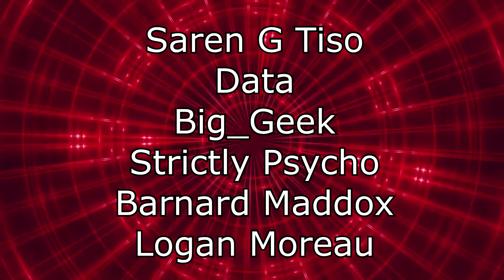Renegades React to... @TheDooo - Playing Guitar for GIRLS on Omegle 3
117Jorn
Acoleyte
Adam Hart
Adam Udulutch
Adeel Javed
Aleks98
Alex Jack
Alex Santana
Alexander Lukas
Andre Bradford C Diaz
Andrew Davis
Andrew K.
Angel L Rivera Santiago
Anthony Vang
Antiskill
Arcane_Rogue
Ashley Short
Austin Nickins
BakaBread
Beffstew
Benjamin Sapp
BlueDebut
BlueRat138
Brian Evans
Caillou Escamilla
Caleb Matthew Howard
Canadian_Caesar
Captain Kohai
Catherine Thurmond
ChaosVesperia
Charles Rogue Rose
CleverWillow
Conor Fergus
Corey Costello
Dana Mario
Daniel Roden
Darksteel78
Dave Moore
Deathgrips099
Derrick Perry
Derryn Fry
Doc
douledamn
Dr. Renegade Neo
Dreamaniax
Emiraldentra
EmperorTigerstar
ERIC BARTON
Erik Phelps
Ernesto Membreno
Ethan Bergeron
Ethan Vaughn
Felix Osborn
Findel
Finnishturska87
Geno
gojulas 200
GrandBaronLudwig
Graydon Booth
Griffin Burt
Isaac Roa
Jacobus06
Jakeanator78
James Andersen
James Fernandez
James Rucibwa
James Shimo
Jay
JD
Jed Wingard
Jeffrey Maple
Jeremy Dalby
Jesse dooley
Jessica Miller
Jim Kerrigan
Joe
John Doe
John Mekjian
John O'Grady
Jon Rodriguez
Jonathan Brugger
Jonathan R.
Jonathon Forney
Jordan J
Joseph Allan
Joseph Cooper
Josh King
Joshua Fix
Justin MacFarlane
Kay Scruton
kevin auld
kirbydance
Landon LeDoux
Lauren hunt
Leemaths
Lin Nguyen
Locus Coeruleus
Logan Wajer
Louis Heimansohn
Ludacris* Life*
Luis Henriquez
Luis Longo
Luis Soriano
Macon Gallon
Matt Way
Matthew Knudsen
Matthew Kwaske
Megabit
Megan Andrews
Melody Richardson
Michael Pollart
Michael Ryan Jones
Micheal Foster
Mighty Snake
mmk
MrValdac
Myles Harris
Mystique Meredith
Nicholas Cramer
Nicholas Wilhelm
Nicole Davis
Nicole Nishida
Nikola Bittner
NohrianChum
Omega Sirius
PaidBill
Pan Samu
Philip Munoz
Phillip J Smith Jr
PotterBrony
Random Pledger
RedSteelMoss
Rerekura mataamua
Richy
Robert Smith
Roderik Groenwold
Rodney warnock
Rogelio
ryan anderson
Ryan Simpson
sal online
Sam Phelps
Scott A. Williams
Sentinel Wyvern
Serena Avalar
Seth Bertram
Shelby Atkinson
Shugadonk
skrimm
Skye
Supermonaman
The Alchemist
TheLoneWolf43
TheRickson
Thezion1111
Thiago Anjos
Thomas Martin
Timothy James Halfpenny
Tobias Gladden
Travis Tierney
Trey
UlvfraNord
Will Kaun
Windwalker57
Yaroslav Gorbal
yessircicero
Zakooma
Zeebox10
Zyxkafex